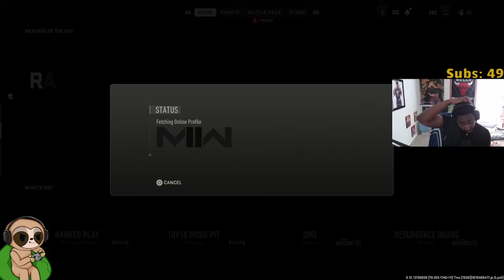Need Help in Ranked PLEASE | Modern Warfare 2